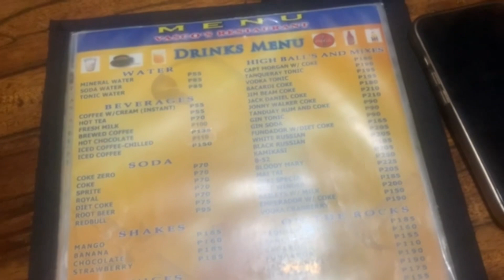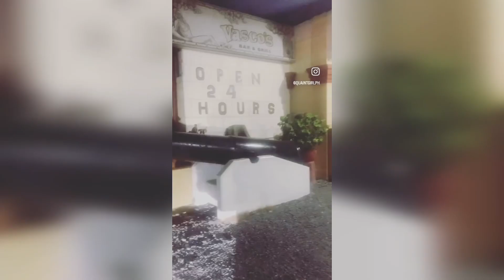MUSEUM and RESTAURANT in SUBIC?wheretoeatinsubic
Wanna explore Subic bay hidden restaurants? follow for more @quaintgirlph

Vascos Bar and Grill
Location: Argonaut Highway Subic Freeport ZoneVibe: mystery and exploration. Navy vibin meets museum goersBest spot: The interiors and the alfresco. Chill vibes like the Los Angeles California Coffee Scene. Going there you will see the ships located along the waters of argonaut highway so definitely a navy vibin/ port area of subic bay. The place is located in a small hotel. its a hidden gem so don't get confused if there’s really a restaurant inside.Theres a little museum at the entrance, feels like you're inside an old ship. The museum focused on the treasures retrieved during the spanish/american era in subic bay, quite interesting to see all the artifacts. We went there for dinner so you can still enjoy the view from the big ship parked in the area, there are lots of tourists having their evening drinks and yes this is a good place not just for dining in but also catching up beers after work.Special order: Fish and Chips and Kare Kare